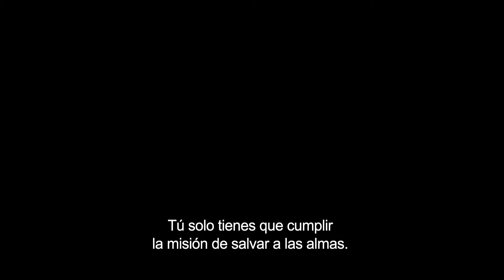Hacer discípulos es más valioso que mi propia vida : Hyun-sook Choi, Iglesia Hanmaum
Hacer discípulos es más valioso  que mi propia vida
- Hyun-sook Choi, Iglesia Hanmaum -

El evangelio también lo puede cambiar. Si esta historia ha tocado su corazón, por favor comparta sus opiniones con nosotros en . ¡Sus correos electrónicos nos dan fuerza!

En Google: HMU SOLO JESUS